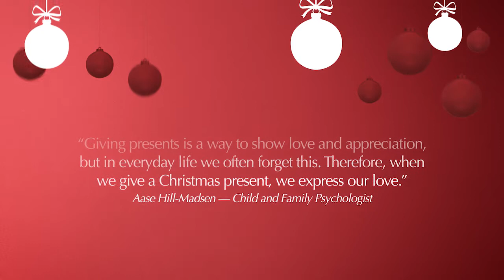Pandora Christmas Workshop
We developed a Christmas concept for Pandora!

During Chistmas 2016, PANDORA in collaboration with the Danish Red Cross, made it possible for children from families in need to spread the joy of giving.

From the 10th of November to the 24th of December, 100 danish kroner was donated to the Red Cross for each pair of earrings that was sold. Pandora also arranged, with help of the Danish Red Cross, for Christmas workshops where 200 children could decorate and pack their own gift for an important woman in their lives i.e. mom, aunt, sister or grandmother.